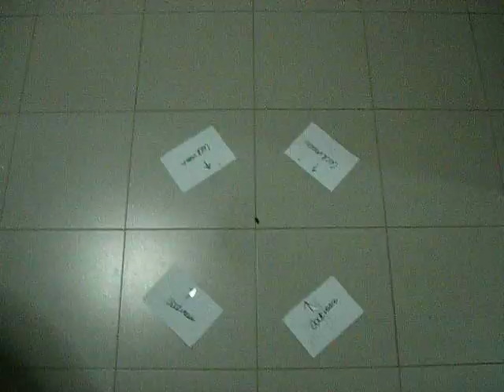cockroach 2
dgsdg